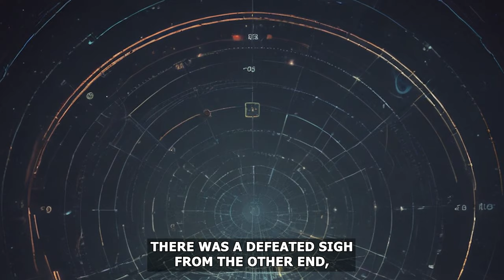Only Humans Can Escape From Alien Prison And Explode Planet In The Process Sci-Fi Story | HFY Story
This story was granted permission by reddit author u/teller_of_tall_tales to me to narrate and add to this YouTube channel.

Support the author of the story! ^^